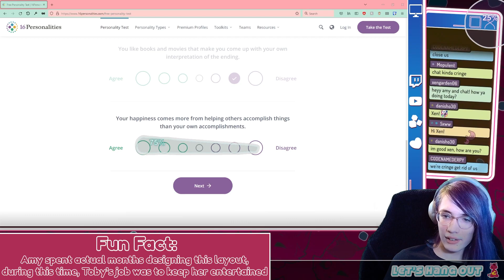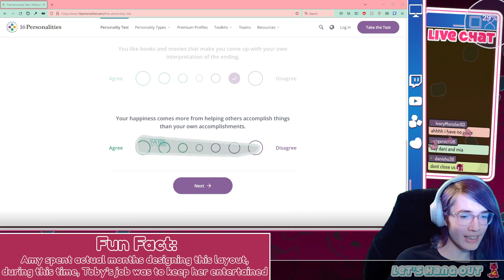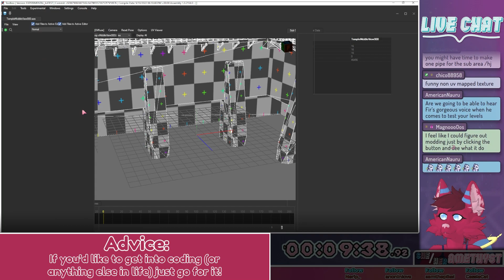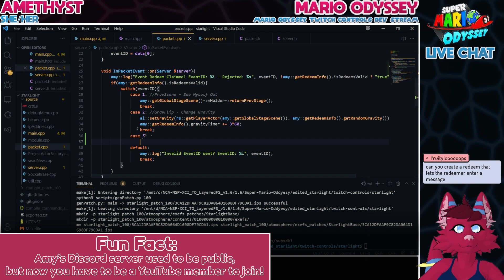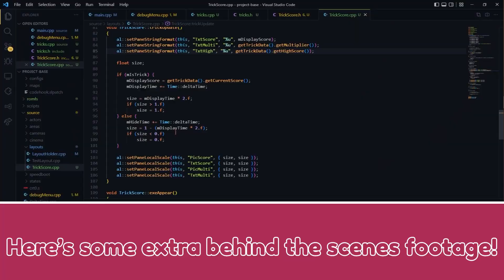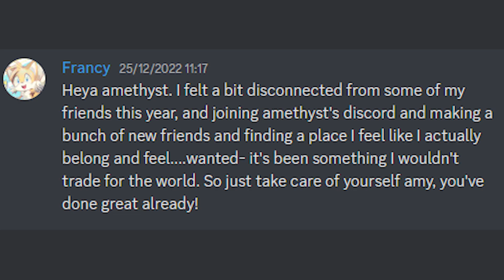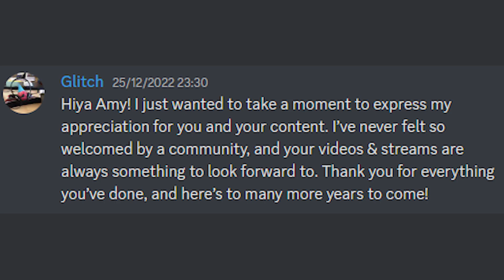Amethyst Out of Context 2022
We've had quite a year, haven't we? Starting the year at barely over 1K subs, we've climbed all the up to 31K and we've had a ton of great moments, fun videos, stupid streams, and more! Here's to an incredible 2023, enjoy the video!

Video Edited by ⥊ Tobycurrycat ⥋
Subtitles by ⥊ ManginP ⥋

═*.·:·.✧ Info ✧.·:·.*═

Heya! My name's Amethyst and I'm a streamer, content creator, and programmer!

0:00 Intro
0:10 First ever Twitch stream
0:24 The Painting
0:45 Amy Learns to Count
1:04 Twitch Chat Trolling
1:16 Moon Get'nt
1:41 Fluffy Friend :)
1:46 Baby Theft
1:59 Wamy
2:08 Corrupted Cutscene
3:07 Uproot (?)
3:33 Frantic Shaking
4:00 Amy gets Cancelled
4:22 Falling up the Stairs
4:43 Globing is hard
5:34 Stairs Part 2
5:50 Where could it be?
6:07 GALOOMBAS!
6:35 Coinless Fail
6:45 Internet is hard
7:24 Nuthead
8:00 Pure chaos
8:36 Turniphead
9:00 Spinny Things
9:16 I'm so confused
9:31 Nuthead Part 2
9:40 Bye bye Cappy!
10:03 The most difficult clip ever
10:54 Turniphead Part 2
11:22 Back back back back
12:04 So, a while ago, Crafty
12:30 I should watch what I say
12:35 Someone Threatens Amy
13:00 Nuthead Part 3
13:50 Mental Health Check
14:21 Meat go zoom
14:27 Easy Jumps
14:33 Bioreactor Moment
15:21 Poison collision moment
15:34 A small Technical Failure
15:57 Kaizo Blockkkkk
16:09 Jump fail
16:42 Kaizo Block Part 2
16:55 The Paragraph of Traps
17:43 FORK FORK FORK
18:16 Crashing 101
18:21 WTF IS GOING ON
18:32 Chat dislikes themselves
19:10 Mushroom'nt
19:19 Metro Kingdom goes Wrong
20:01 Strangest crash ever
20:20 MARIO WHAT
20:36 Chat ZOOMS
21:25 Boing boing boing
21:56 Shaky cute
22:03 PARTYING
22:28 This is... weird
22:43 PARTYIN PARTYIN
22:47 Tyron becomes a voice actor
23:00 Amy throws
23:35 A really stupid wall clip
23:48 Sonic Frontiers has good physics
24:17 Toby's favorite clip
24:28 Amy gets cancelled (again)
24:33 CraftyBoss touches feet
24:48 Coding in a nutshell
24:55 SONIC THE HEDGEHOG IS A...
25:51 Perfect Text to Speech
26:11 The flashing corrupted stage
26:33 Luigi with a bad choice
26:41 Amy sings in fear
27:04 Fir laughs in the face of others
27:15 Slide
27:17 Your mother
27:33 Discord Trolling
27:56 Off-Brand Mario Games
28:06 Hide and Seek Crew COMBINES
28:59 Fake Sponsor
29:38 Behind the scenes off-takes
33:04 Suprise message (THIS SECTION MADE ME CRY THANK YOU ALL)
36:16 Outro

=═==═*.·:·.✧ Credits ✧.·:·.*═

✧ Art ✧

✧ Animated Sequences ✧

Intro animated by me!